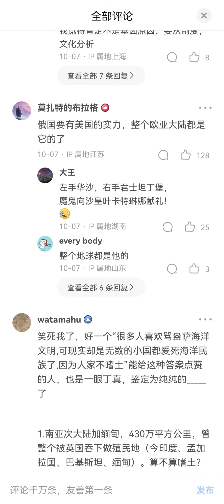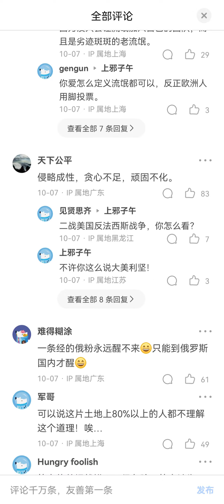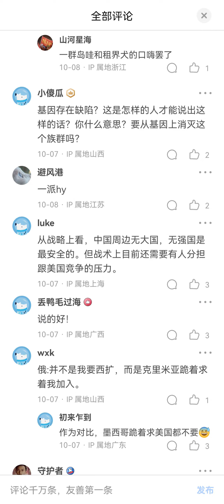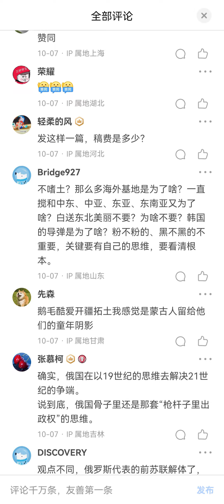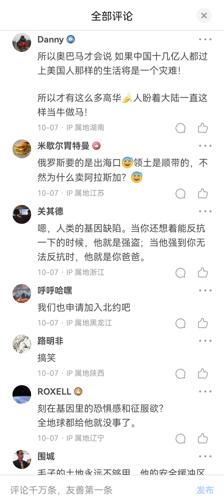俄罗斯至今仍然是一个热爱侵略扩张、掠夺领土的国家